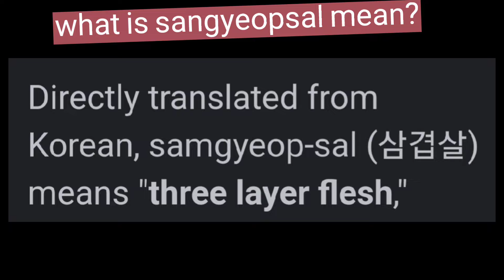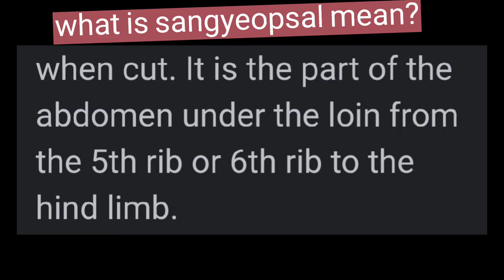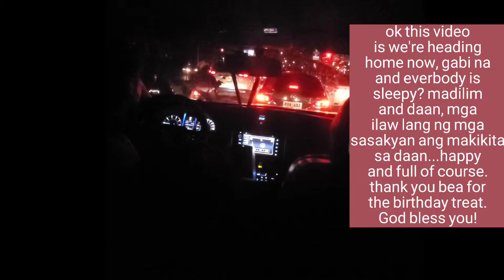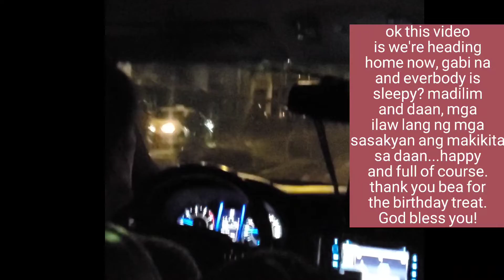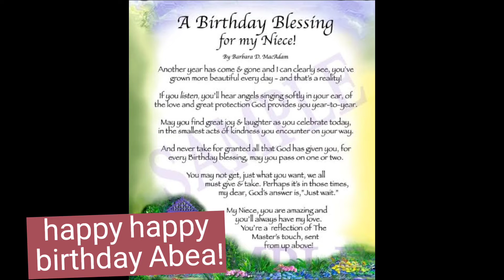A KOREAN SANGYEOPSAL BIRTHDAY DINNER: Cooking while Eating experience | Rose Domingo |#301#koreanway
A KOREAN SANGYEOPSAL BIRTHDAY DINNER:  Cooking while Eating experience | Rose1 Domingo |#301

Happy Sangyeopsal birthday treat!
Cooking while Eating!
Family bonding na rin.
Thank you Abea and Happy birthday!

 rmignacio0507@ gmail.
     com